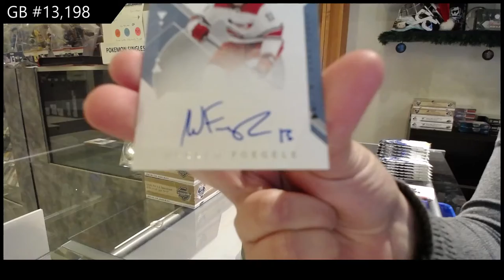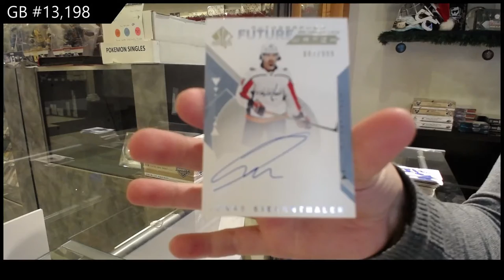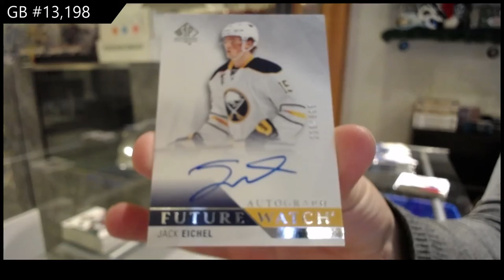18-19 Upper Deck SP Authentic Hockey 3 Box Break - C&C GB # 13.198